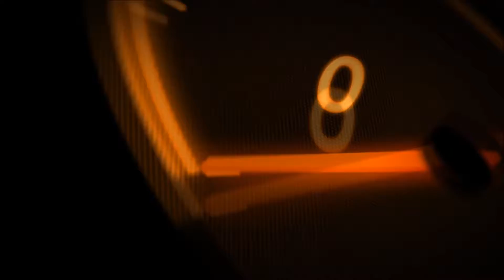New Intro to the Langers Channel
Welcome the the Langers Car Channel